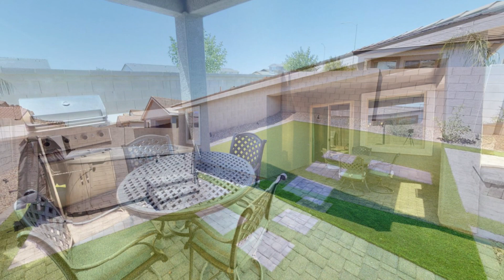Upton Adventure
Visit iTrip.net to book.